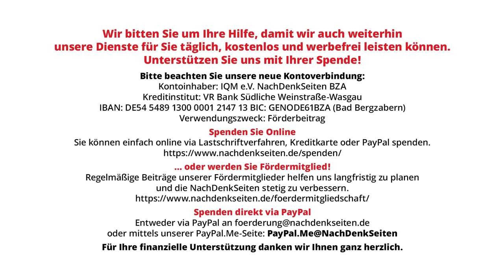41 Prozent mehr Firmenpleiten in Deutschland: Was sagen Habeck und Kanzler Scholz dazu?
Laut einer Analyse der Restrukturierungsberatung Falkensteg im Auftrag des Handelsblatts gab es im ersten Halbjahr diesen Jahres 41 Prozent mehr Insolvenzen bei mittleren und größeren Unternehmen als im Vorjahr. Das ist signifikant mehr als zuvor von Wirtschaftsexperten prognostiziert worden war. Unter den insolventen Unternehmen finden sich bekannte Unternehmen wie der Reiseveranstalter FTI, die Warenhauskette Galeria und das Modeunternehmen Esprit. Die NachDenkSeiten wollten vor diesem Hintergrund wissen, wie Wirtschaftsminister Robert Habeck und Kanzler Olaf Scholz diesen besorgniserregenden Trend erklären.

Artikel veröffentlicht am: 12. Juli 2024 um 11:00

Bundespressekonferenz, BPK, NDS, NachDenkSeiten, Florian Warweg, Regierungspressekonferenz, Wirtschaftspolitik, Konjunktur, Insolvenz